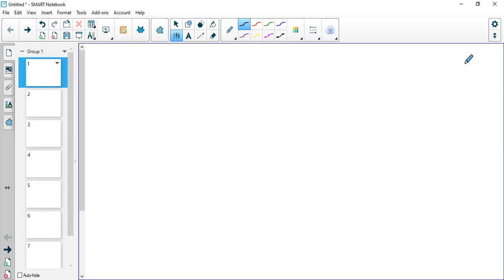حصة الرياضيات " الاحصاء و الاحتمالات " الصف الاول الاعدادي مع مستر/عماد حمدي في اكاديمية Genius